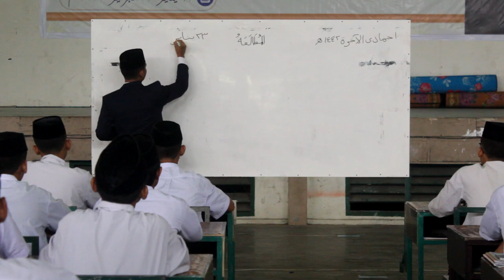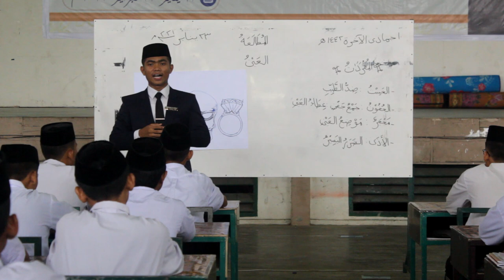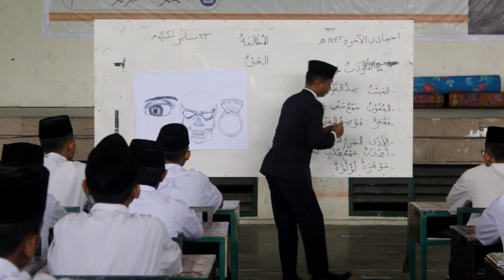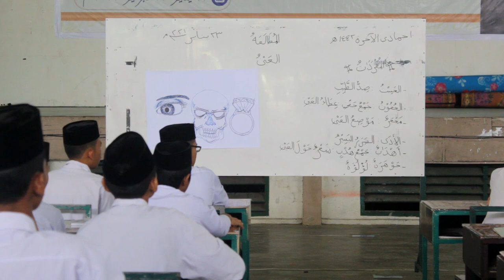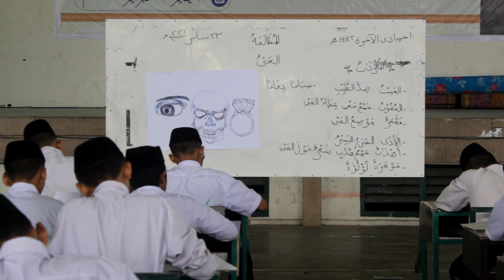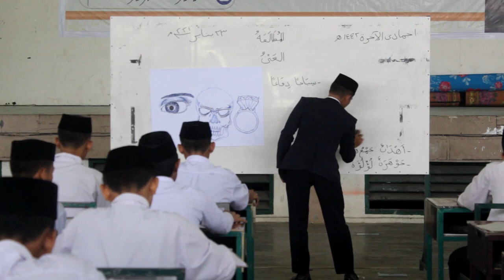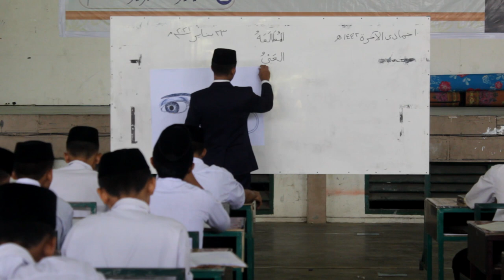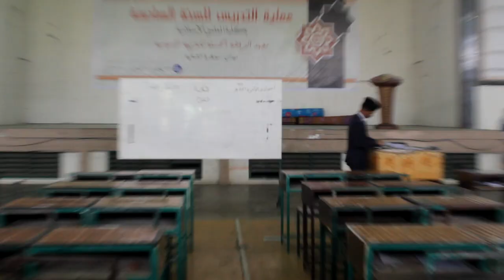CARA PRAKTEK MENGAJAR DIDEPAN KELAS - BERBAHASA ARAB OLEH AKHI ABDUL RIZKI- FULL VIDEO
Bangga JADI SANTRI amaliyah Tadris ATAU DISEBUT PERAKTEK Mengajar rutinitas wajib SANTRI BAGI CALON ALUMNI DI PONDOK PESANTREN BERIKUT VIDEO CARA MEGAJAR Berbahasa ARAB YANG DI TERAPKAN DI PESANTREN
CARA Praktek Mengajar didepan KELAS - ORANG TUA MASA LALU BANGGA INI ANAKNYA JADI SEPERTI SEKARANG - SANTRI PRAKTIK AMALIYAH TADRIS BERBAHASA ARAB OLEH AKHI ABDUL RIZKI